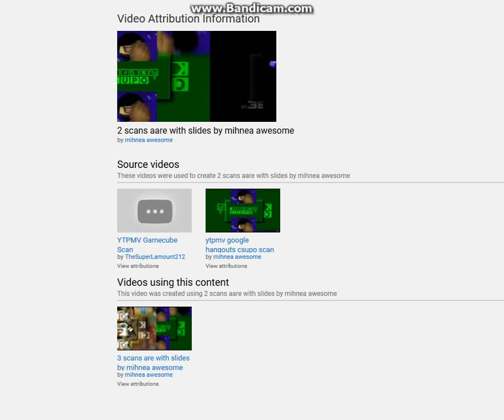my reaction tthat TheSuperLamount212 closed his acount